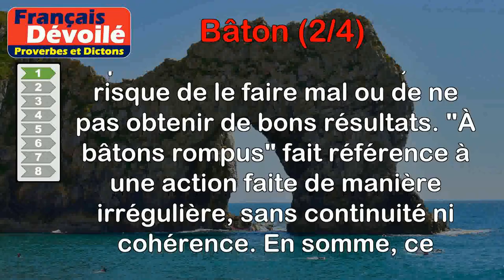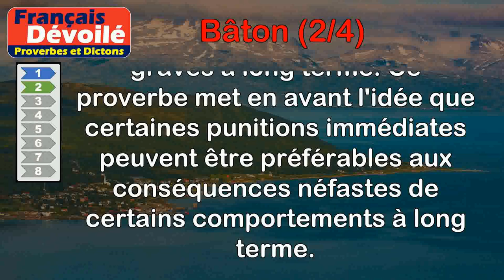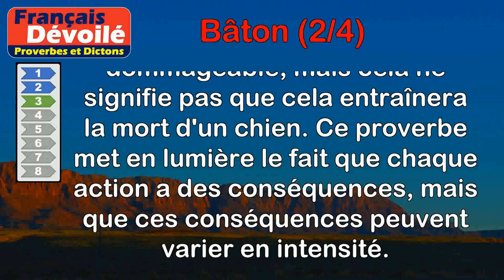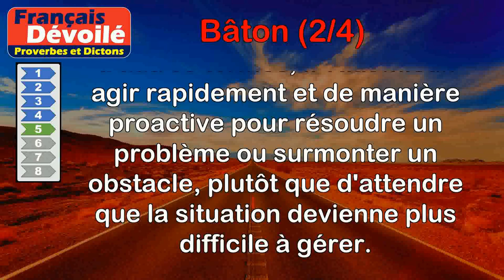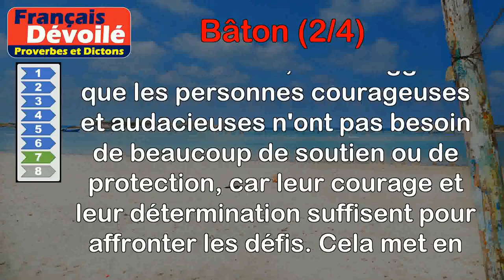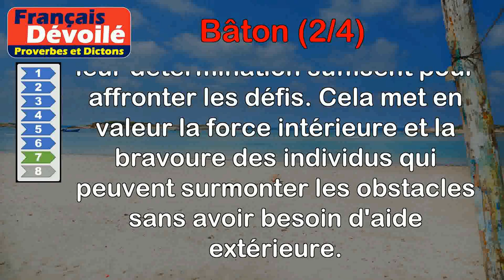Proverbes - Bâton (2 de 4)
00:00 Introduction
00:07 Proverbe Français - On fait mal une chose quand on la fait à bâtons rompus.
00:51 Proverbe Géorgien - Mieux vaut être battu par le bâton que par le vin.
01:35 Proverbe Romani - Le bâton qui casse une fenêtre ne tue pas un chien.
02:23 Proverbe Breton - Consentir ou sentir (le bâton), ce sera l'un ou l'autre.
03:06 Proverbe Oriental - Courbe le bâton vert et forge le fer rouge.
03:45 Proverbe Espagnol - Court bâton hâte grande ânesse.
04:27 Proverbe Espagnol - A homme hardi court bâton.
05:10 Proverbe Danois - Qui veut battre son chien trouve toujours un bâton.